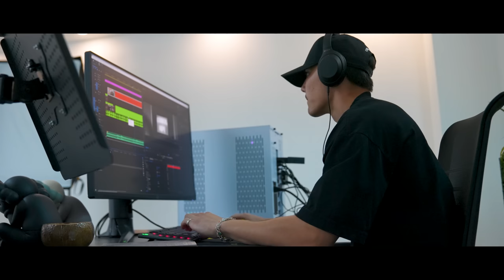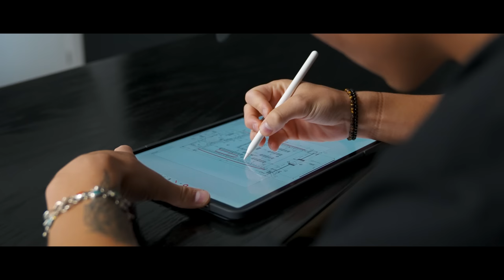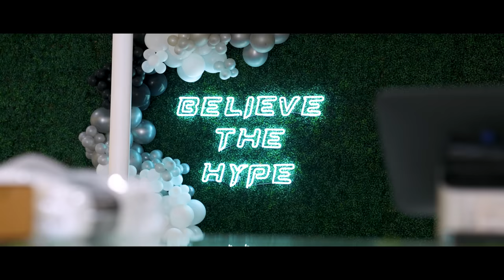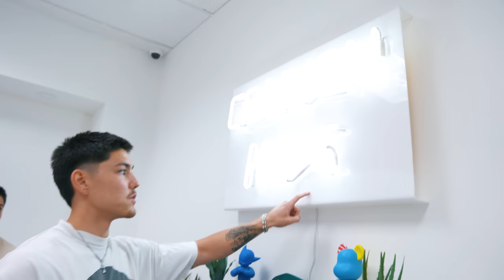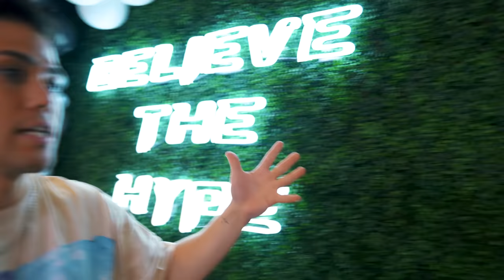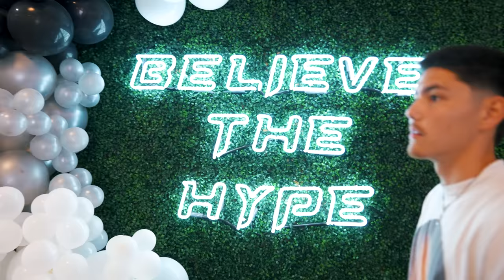WE BUILT A $1,000,000 SNEAKER HEADQUARTERS! *Common Hype is the Craziest Sneaker Store in America*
Shop Collection Three, We Ship Nationwide!

CommonHype

In today's video, we finally unveil to you our new Sneaker Headquarters / Sneaker Store Common Hype HQ in Tempe, Arizona. This is home to our new sneaker store, as well as a warehouse, office space, and a podcast studio. This is the first of it's kind in the sneaker industry and we can't wait for you to see the content we have planned for this space, which includes insane sneaker cashouts and great YouTube content. We have been buying a lot of shoes for this new store to have rare sneakers and great variety. This video shows the journey of Common Hype over the past 3 years and what it took to get here. This is a cashout you'd typically see us do at a sneaker event like Sneakercon, Got Sole, Sneaker Exit, or Kobey's Swap Meet. At sneaker conventions, we do a segment called "Fit Checks" and got to check out some outfits from around the event. We also got the opportunity to meet so many of our fans and supporters and get great deals at these shows from vendors and resellers. A lot of subscribers tell us at the event that our free sneaker investing advice has made them thousands of dollars in profits! The sneakers and clothing we pick up are our best selling sneakers in our sneaker store. We hope you all enjoy the videos and thank you for the continued support! We will see you this weekend at Kobey's Swap Meet in California, then at Qias Omar's Sneaker Event in July!